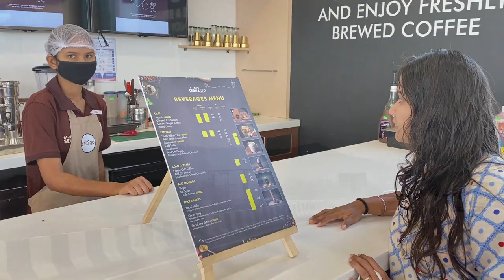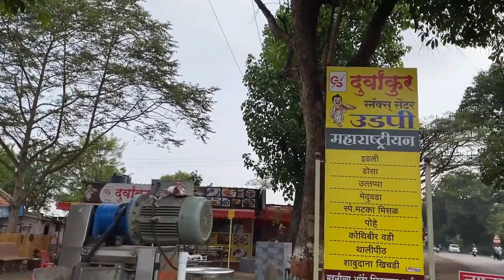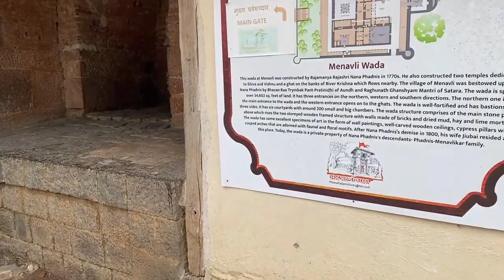Wai Travel Vlog | Matka Misal | Nana Fadnavis vada | Menavali | Satara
नाना फडणवीसांचा अवघ्या २४५ वर्षांचा मेणवलीचा वाडा भारावून टाकणारा आहे. वाईपासून १० किलोमीटर अंतरावर मेणवली हे ठिकाण आहे. या ठिकाणचा घाट आणि नाना फडणवीस यांचा वाडा पेशवेकालीन स्थापत्यकलेचा उत्कृष्ट नमुना आहे. आजच्या काळातही स्थापत्य कलेला प्रेरणा देणारा हा वाडा असल्याचे जाणवते.